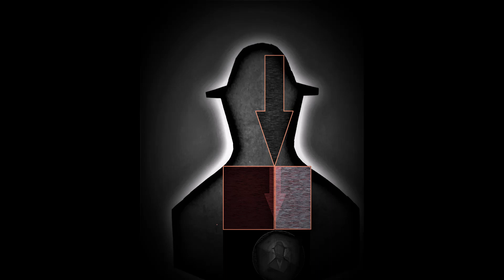Christos Theofilis Greek, born 1956 Computer Art Digital Art New Media Art